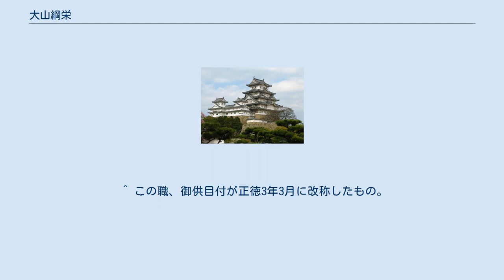大山綱栄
大山 綱栄（おおやま つなひで）は、江戸時代中期の薩摩藩鹿児島城下士。
家格は初め小姓与から、のち一代新番。
宝暦6年10月（1756年）当時の石高は71石。
 父の六郎兵衛綱広（? - 享保12年（1729年）6月25日）は寺社方取次をつとめて一代新番となっていた。
子の綱道の代で代々小番（小番の家格を世襲できる身分）になる。
藩職は表小姓、御側小姓、中通御目付（、喜界島代官。側小姓時代は藩主島津継豊に近侍。その参勤交代に同行して江戸に数回赴く。中御目付時代に家格が御小姓与から一代新番に昇格。 宝暦6年（1756年）島津重豪の藩主就任時に、薩摩藩国目付になった京極兵部高主、青山成親らに提出するために宝暦6年10月に改めた薩摩藩分限帳では「小納戸役、大山文左衛門　71石　外蔵米48俵」として登場。
この時には、通称が文左衛門になり、石高は71石になっていたようである。
なお、子の大山綱道も「大山休左衛門」として同資料に登場する。
宝暦9年（1759年）、喜界島代官として喜界島に渡海する。
当時の通称は文左衛門。
宝暦11年（1761年）、任期満了につき鹿児島に戻る。
天明8年（1788年）2月23日、死去。
享年74。
 ^ この職、御供目付が正徳3年3月に改称したもの。
のちの天明3年、御供目付に名称戻る。
 ^ なお、蔵米48俵は｢薩藩政要録｣を見ると役料であることがわかる